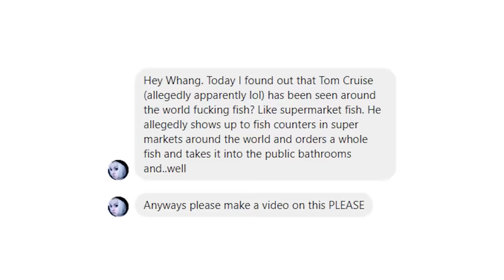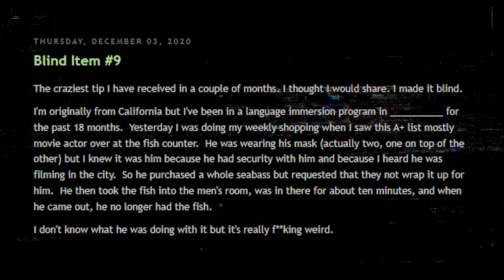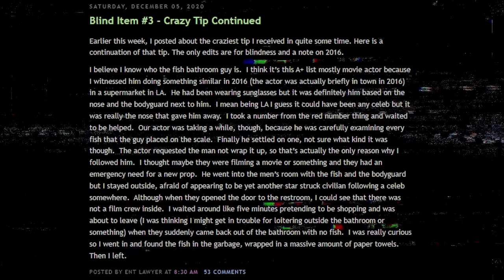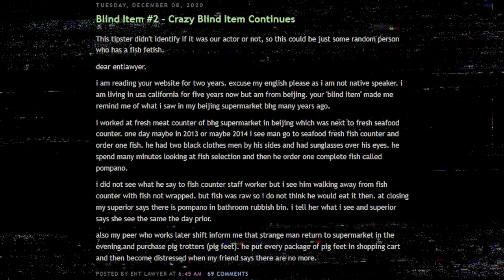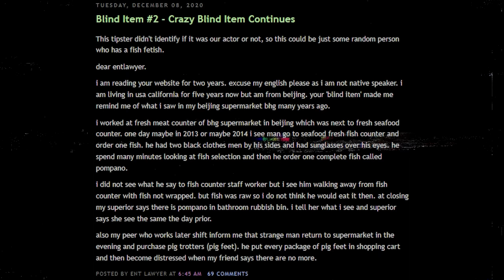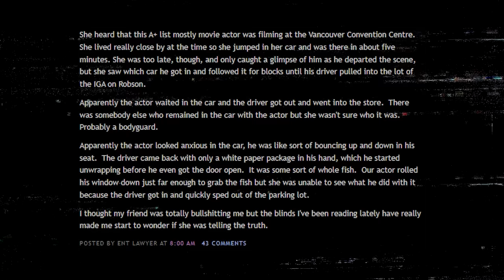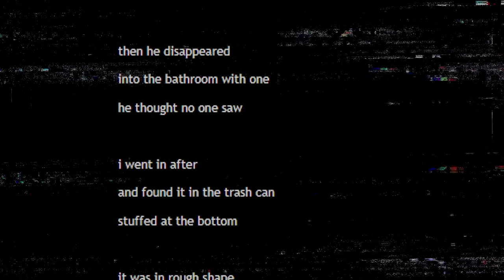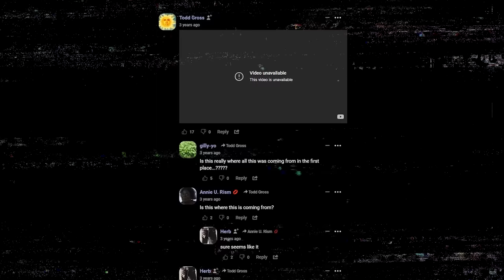Tom Cruise, Fish "Lover" - Tales From the Internet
It’s risk free with Nord’s 30 day money-back guarantee!✌

Is Tom Cruise secretly doing weird stuff with fish

❄️Evan Alpaugh
🌞Paulo Cardoso Mendonça
🦏Bryton Guernsey
🐈Danielle Thomas
🍟Skylar Usagi
🐼FreakVenDor
🦊Numou the Impfox
🐯dorium
🐰Bibi
👻Marty Araragi
🧅Christopher (tofonion) Hale
🐹Eileen
👹Yaelzebub
👽MrSaturn
🕵️‍♂️Dylan Yousonofabidge Nelson
🧛‍♀️Ian Larrea
🧑🏻alex-chan (●´ω｀●)
💀The Homicidal Homemaker
🦔Matthew Grey
🌬Anniefeatherw8
🐞Danielle Gormley
🐊Trevor Jones
🦈BeastonMode84
🐢John Greenfield
🐌Adrian Gorman
🚗Luke Bradstreet
👻Shelby Gloom
🍵Kris_tea_P_if_er
🐻Mike Lang
📐Mathwontmissyou
🥴HurpDurpington
👨‍⚕️ALegitDoctor
😡Negativity Only Please
🥤TUPPERWAVE
⚔️Sir Toni
👨‍💻s k i l l a
🐸Rocket Otaku
🐭Nick Disney
👹Insane_Floki
🤖ifeellikeai3
🤿Zio Slayer
🏖️Michelle Kekalainen P.
👑queenneenthirteen
⛷️TheQuakingAspen
🤝Alex Peters
🎻Orlando Bassotto
🏰Fielden's Party Palace!
🐉DeRalex Relaxed